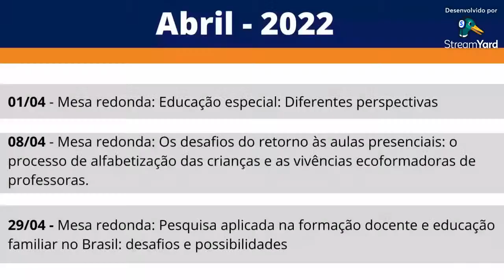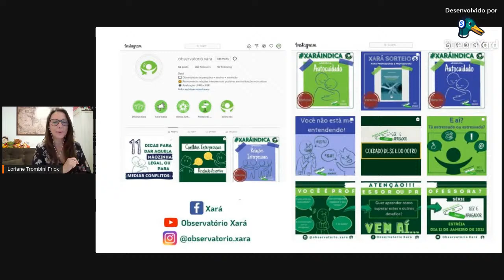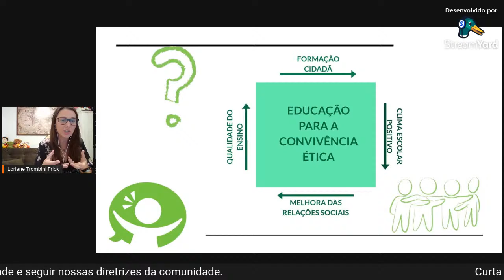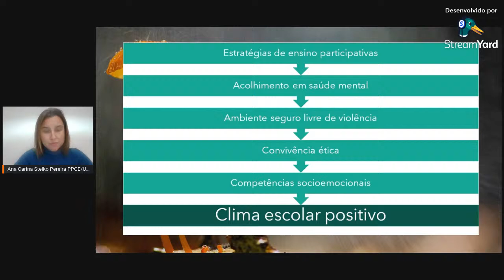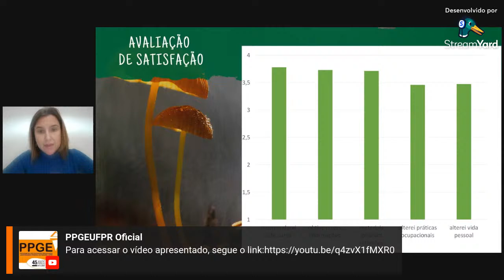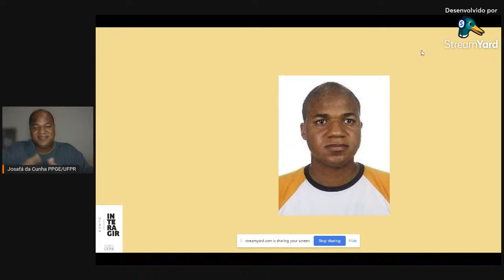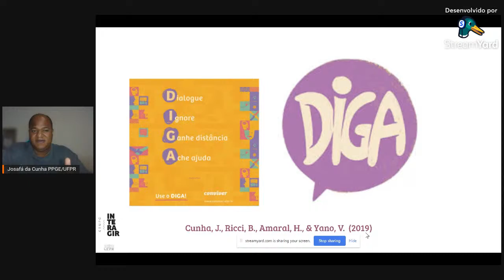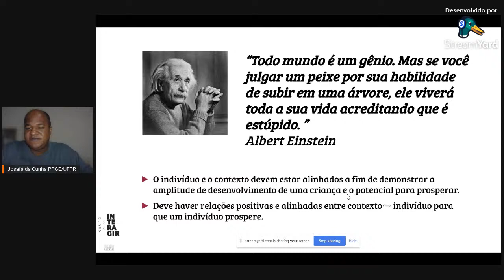Pesquisa aplicada na formação docente e educação familiar no Brasil: desafios e possibilidades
Loriane Trombini Fric (PPGE)Ana Carina Stelko Pereira (PPGE), Josafá
Moreirada Cunha (PPGE)e Lidia Natalia Dobriansky Weber(PPGE)